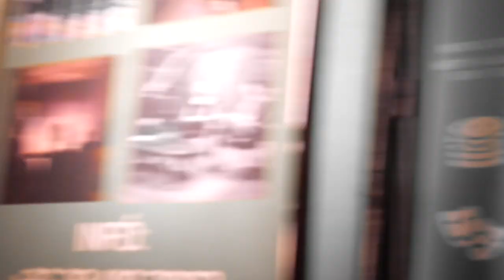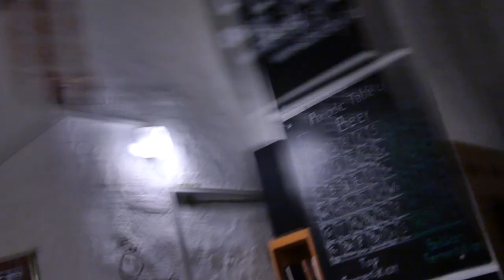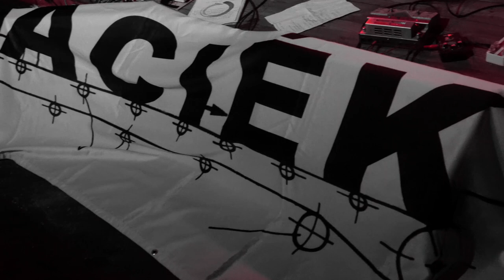Budapest Bomb Bunker Bar: Ovohely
Apad, my guitarist, invites me to see Gay Boy Balint, our drummer's other band Mered, followed by Laciek.  A lovely night out!